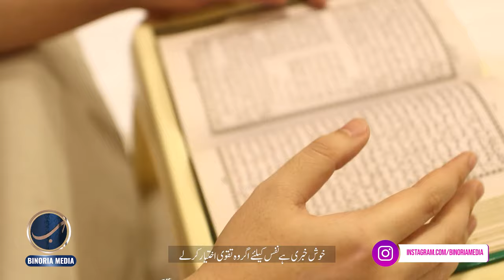Ramadhan Tajalla - Nasheed Video | Idris Nawaz (USA)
A mesmerizing Ramadan Nasheed in Arabic performed by Jamia Binoria Aalamia's US alumnus, Idris Nawaz, with Urdu subtitles

Ramadhanu Tajalla -
Nasheed Video

Vocals: Idris Nawaz (USA)

Director: Salman Rabbani

AD: Zain Hasan

DOP: Syed Fawad Hussain, Hamza Shakeel
Audio: Rao Wasey RWDS
Edit: Zain Hasan
Urdu
Sub: Himyar
Cast: Abdul Waris, Zainy, Zainulabideen (Cambodia)

Line Producer: Azad Aslam
Eng Support: Mohammad Noman Baloch

Team Facilitators: Abdul Hakeem, Anees

Project  & Released By: Binoria Media